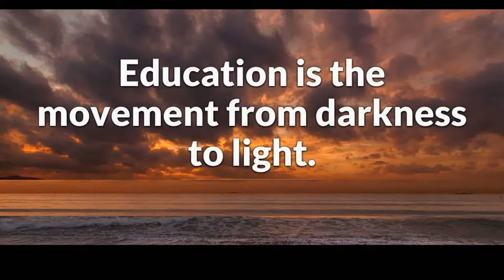Computer Engineer Amrit Koirala Pre ccna 20 hrs bootcamp Kathmandu, Nepal feedback